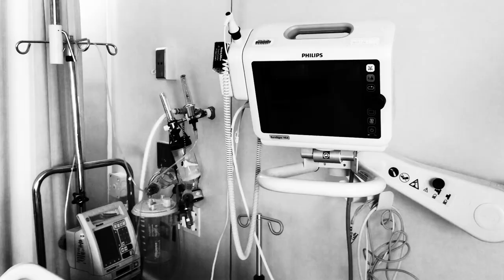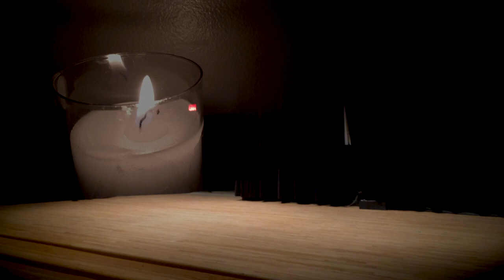Wet Nurse. - The End Of A Rope [Official Video]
View at your own risk. Video for the track "The End Of A Rope" by Wet Nurse. from the album "THANATOSIS", released by Malignant Records in April, 2019. Mastered by John Stillings [Steel Hook Audio Mastering]. Directed by p.k. Filmed in various locations across Chernobyl [Ukraine], Alberta, and Manitoba [Canada]. Thanks to Ely and Juliana.